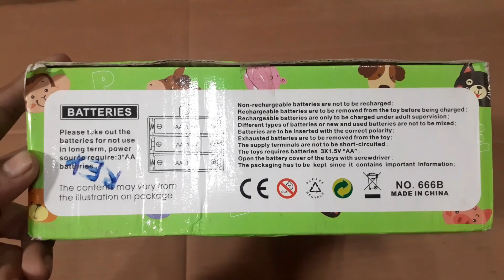Kids Play with Fun Toys Ferris Wheel Toy Light Music Toy For Kids Unboxing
Hello Everyone,
Hope you people are ignoring any minor mistake made by me. Love you all. Good Luck and Thanks for visiting my channel.

bus wala cartoon dikhaiye
bus wala cartoon game
bus wala cartoon bus wale cartoon